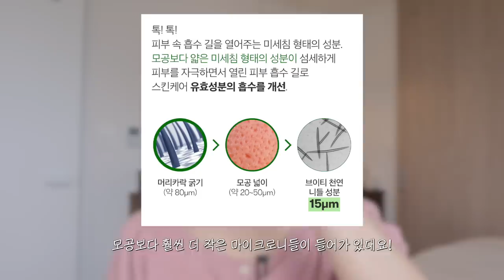cc) no광고🚫이름걸고 추천‼️ 피부과 시술보다 더 좋아.. 여드름,좁쌀,트러블 인생템 best3ㅣ아랑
00:00 인생템 미리 맛보기
00:20 이름걸고 추천할 수 있는 인생템이 있다? (왕진지)
01:12 여드름, 트러블, 좁쌀에 좋은 꿀템들
02:00 트러블에 효과 본 클렌저 (앞으로 정착하겠습니다)
04:21 피부과 시술 뺨치는 인생템 등장
09:35 잘 쓰는 꿀팁공개(꿀조합)
10:38 올리브영추천템 (화농성에 진짜 좋아요)